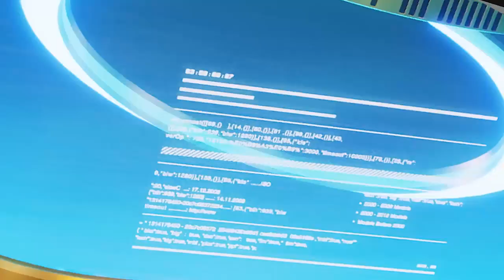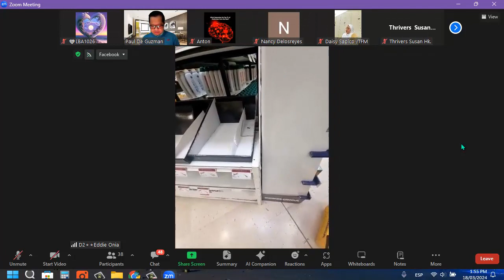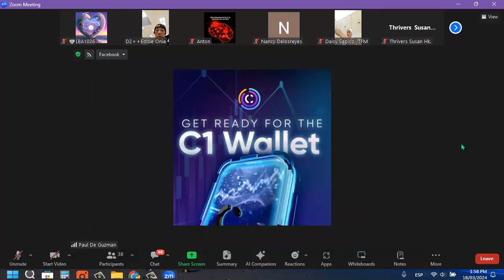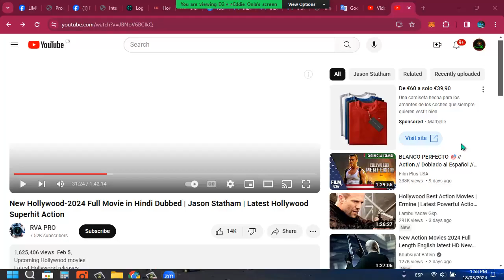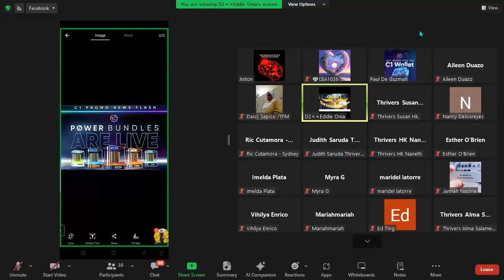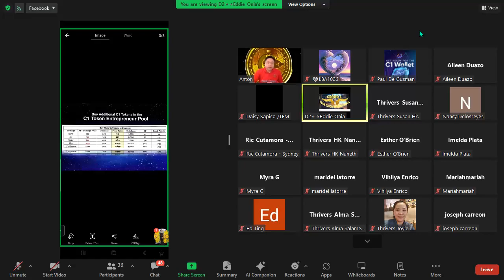Mga karagdagang Balita about C1 Token Update hatid ni Coach Director 2Star Sir Eddie Onia